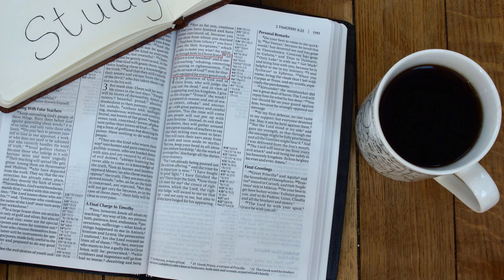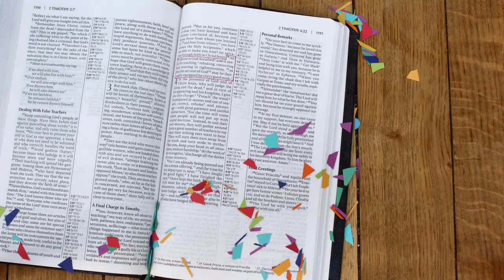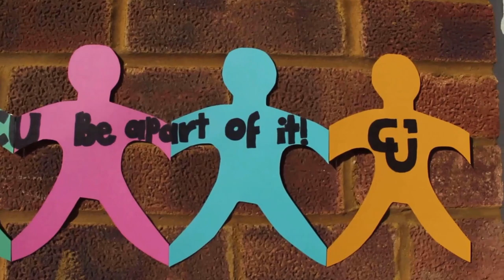University of Hertfordshire Christian Union - What we're about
Here is a video to share our values as a Christian Union. We're a group of Christians from all different denominations gathered to share the Gospel of Jesus Christ with our Campus and those searching. We are passionate about the word of God and sharing it's amazing message of sacrificial love and grace. We would love to stay in contact, please search us up on YouTube, Facebook, Instagram and Twitter: Herts CU. God Bless!
And now these three remain: Faith, Hope and Love. But the greatest of these is Love. 1 Corinthians 13:13